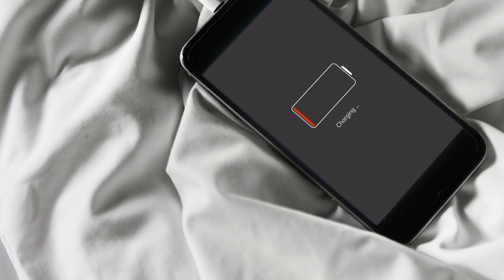17-jährige leblos mit geschmolzenen Kopfhörern in den Ohren in Ihrem Zimmer aufgefunden!